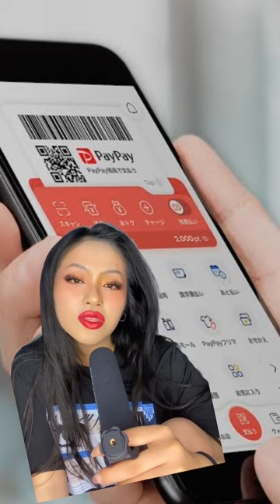Japan’s Cash Only Culture is DYING 😱